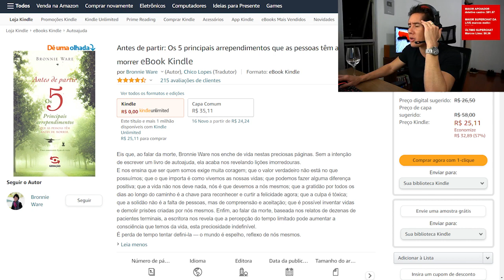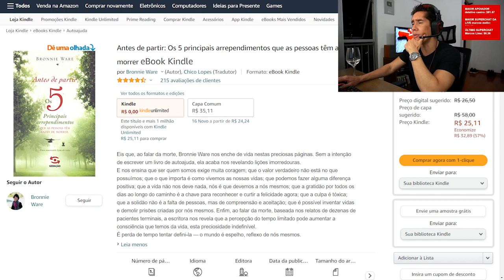Você Tem Medo De Envelhecer Sozinho?